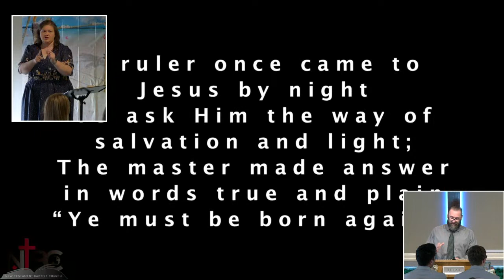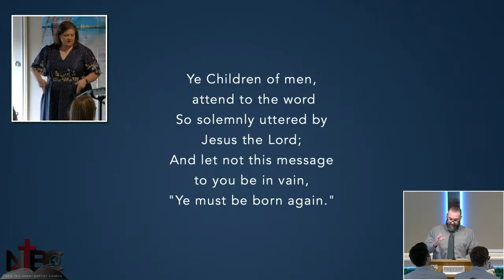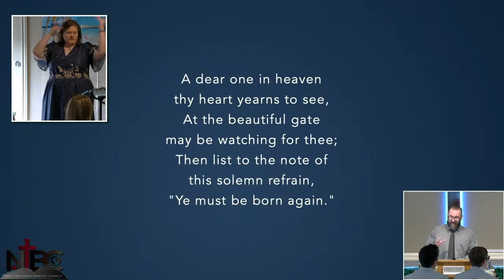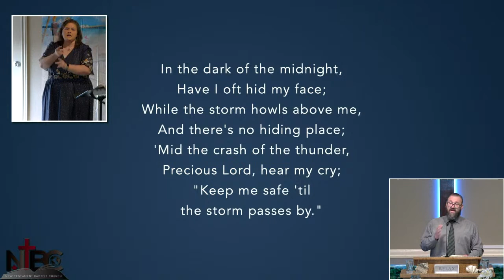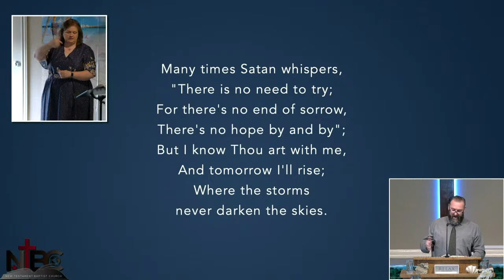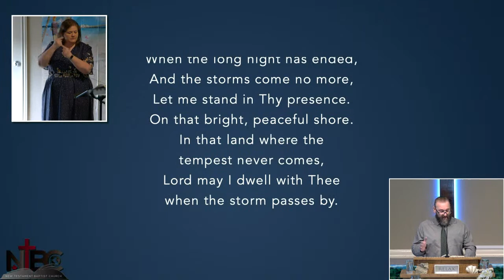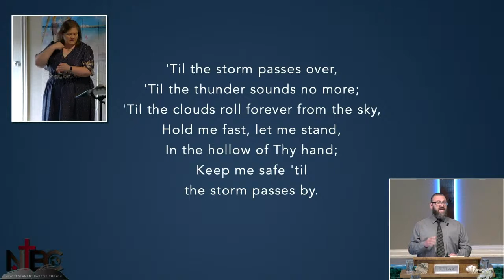If Jehosheba doesn't get him, Athaliah Will"